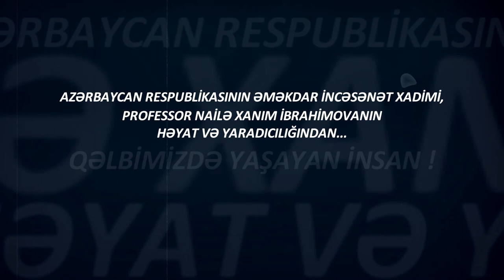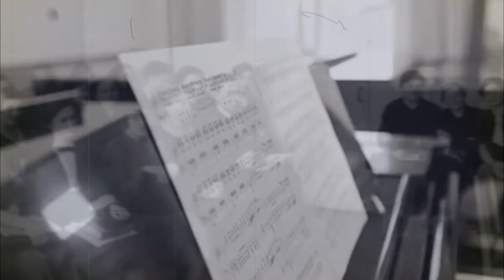Nailə İbrahimova - Qəlbimizdə yaşayan insan 2019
AZƏRBAYCAN RESPUBLİKASININ ƏMƏKDAR İNCƏSƏNƏT XADİMİ, PROFESSOR NAİLƏ XANIM İBRAHİMOVANIN HƏYAT VƏ YARADICILIĞINDAN... " QƏLBİMİZDƏ YAŞAYAN İNSAN "

Rejissor: Namiq Zeynalov
Filmi səsləndirən və müəllif: Könül Hüseynova ( Sənətşünaslıq üzrə fəlsəfə doktoru, dosent )

Filmdə bəstəkar Ludovico Einaudi və Fərhad Bədəlbəylinin musiqiləri istifadə olunub.

Musics of composer Ludovico and Farhad were used in the film.